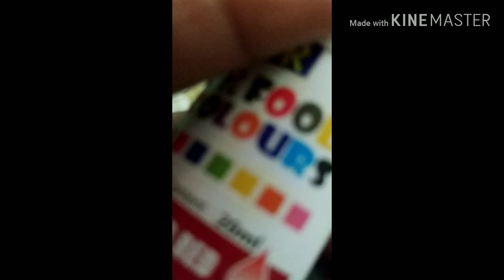Without oven cake recipe/ Velvet cake recipe for beginners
A complete recipe of velvet cake for beginners without oven.